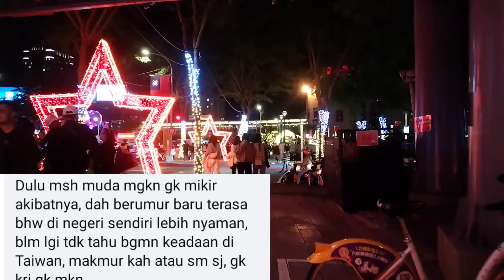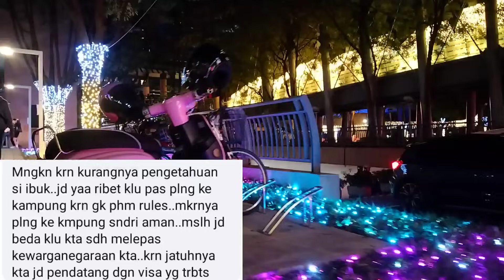Mantan Tkw Taiwan Asal Blitar Dideportasi Dari Indonesia